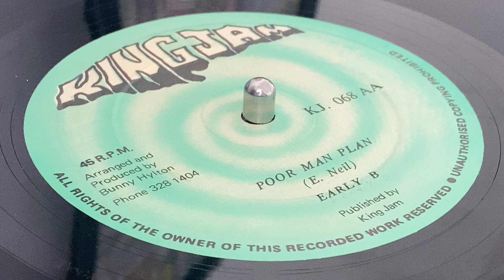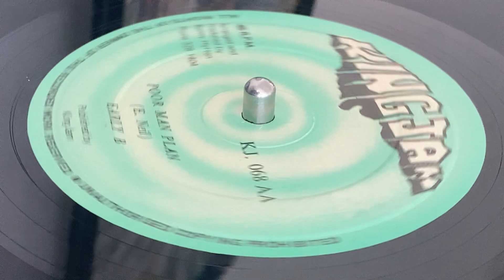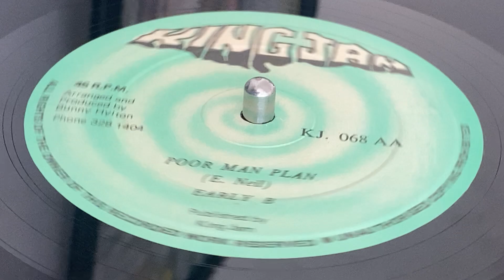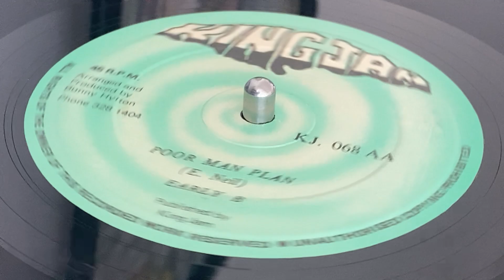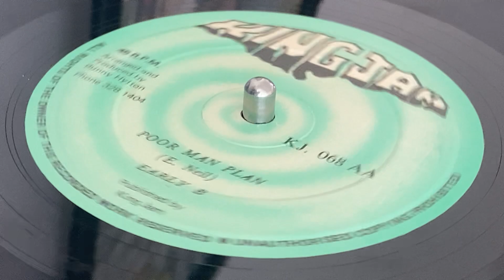EARLY B ~ Poor Man Plan